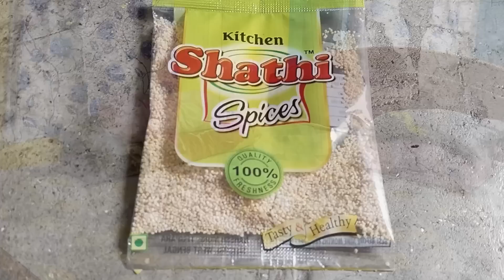কিছুক্ষন এর জন্য এসেই মেয়ে টা অসুস্থ হয়ে পড়ল। রিয়ার জন্য আনলো নতুন গয়না📿